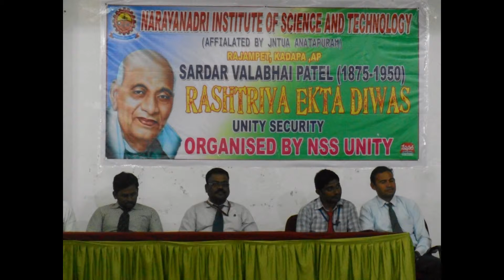NIST RAJAMPET-Rashtriya Ekta Diwas 31st Oct 2015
NARAYANADRI INSTITUTE OF SCIENCE AND TECHNOLOGY
Rajampet, Kadapa